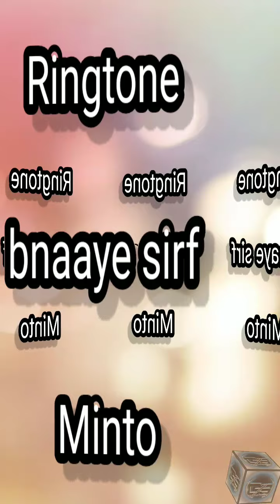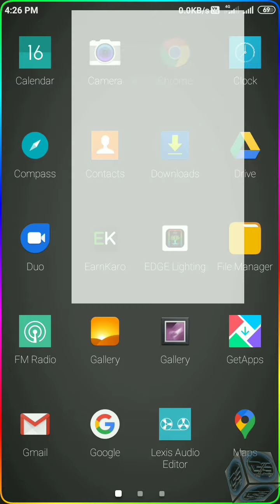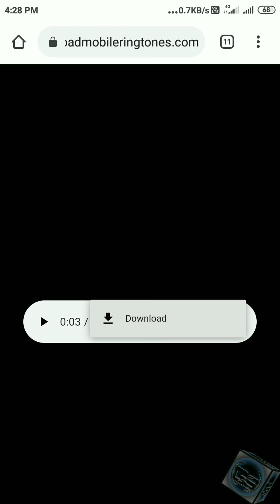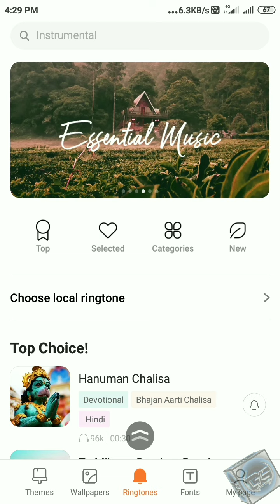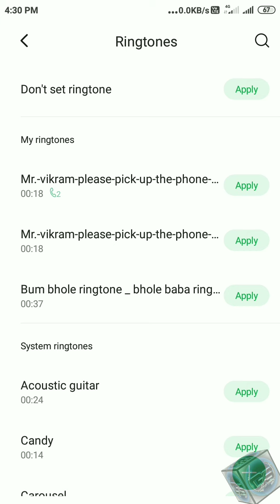Sirf Minto me bnaaye apne naam ki ringtone | Create your name Ringtone | Gamex Store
🔷Hi FRIENDS:-

Doston is video mein ham aapko bataenge ki kaise aap apne naam ki ringtone banaa payenge Sirf do minut mein vah bhi sirf ek website ki madad se doston aap ko uske liye hamare video ko pura dekhna hoga

how to create name ringtone
how to make name ringtone
Apne Naam ka ringtone kaise banaen
Apne naam ka mobile ringtone kaise banaen
mobile ringtone kaise banaen Apne naam ka
how to create Or make a name ringtone
Mobile phones name ringtone
best mobile phone ringtone
banaya Apne Naam ka ringtone
ringtone banaye Apne naam ka
sirf ek website ki madad se banaya Apne Naam ka ringtone
👉This Channel is All About Unboxing | Vlogging | Computers Tips | Tech News | Knowledgeable videos and any mores. Here you will meet a large number of different Types Of Videos.
Dosto Agar aapko hmaari video achhi lagti hai to video ko like | dosto ko share | aur comment box me apna comment zaroor kare taaki aapki raaye hmaare tk pahunch ske | aur aap apne pyar ka izhaar hmaare is channel ko subscribe kr k krskte hai. kyunki hum latest games ki videos aapke liye laate rehte h. So never miss the any videos.

🔷SOFTWARES USED:-🔶
1.Filmora        Editing for videos
2.Photoshop  Design for thumbnail
3.Wordpad     Text Editing For Best